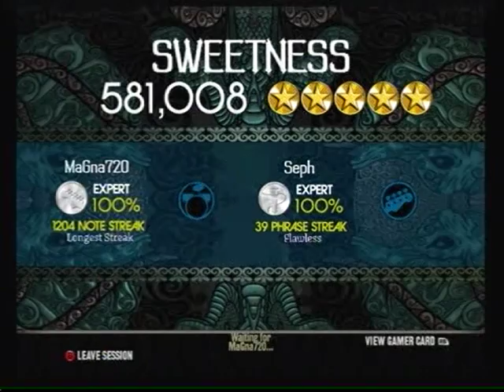Sweetness, expert guitar/vocals, double FC/GS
We played for almost 6 hours without peeing.
Guitar-MaGna720
Vocals-Des
I've got to recalibrate my mic, I think. There is some lag between when I am singing and when it hits the screen.